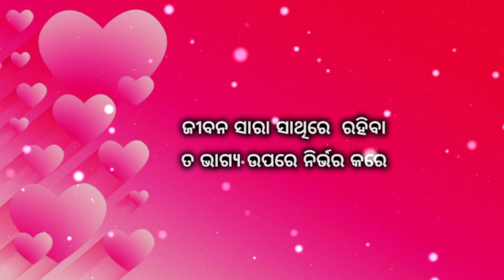love feeling odia love poetry | best in odia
Love feeling odia love shayari